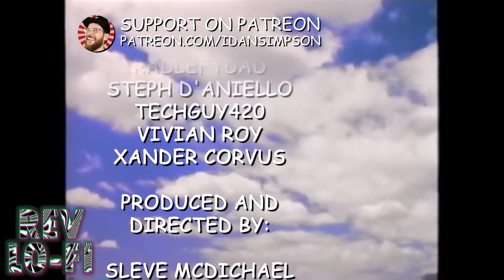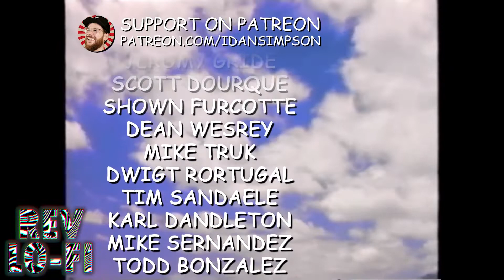Rev Lo-Fi Short: "In order for nonviolence to work, your opponent must have a conscience" Kwame Ture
Do think this kind of content is important? Independent content, made FOR anti-war, anti-imperial leftists BY anti-war, anti-imperial leftists relies on viewers like yourself. Thank you for your support.